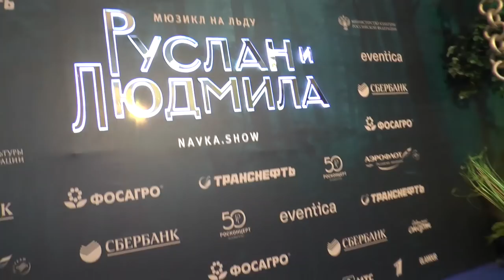Kartina.TV на шикарном ледовом шоу "Руслан и Людмила" Татьяны Навки